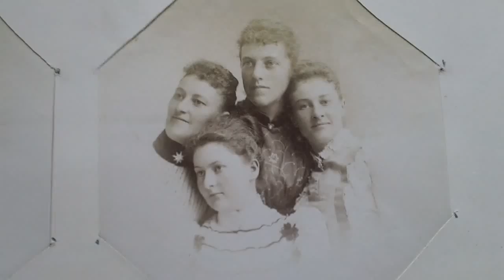Marguerite LACE, Emma RATHBONE, Adele TOPHAM, Blanche ASHBY, Liverpool